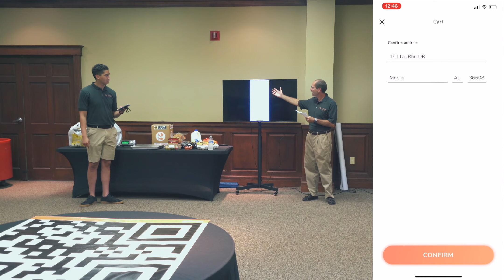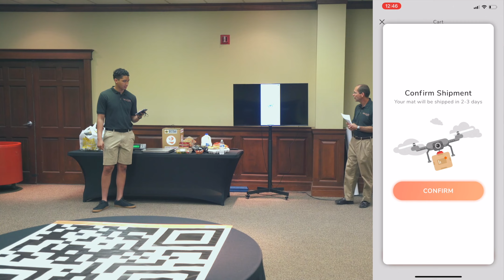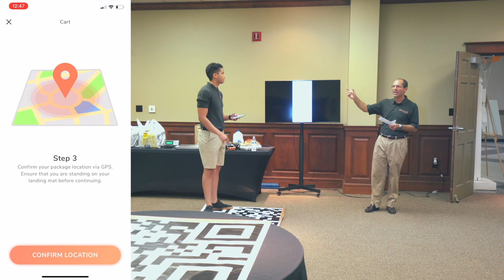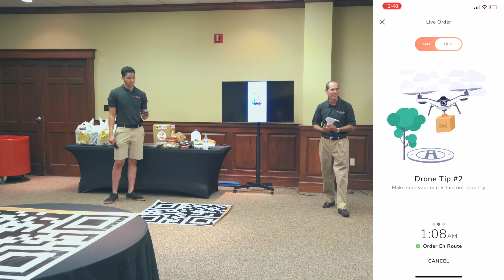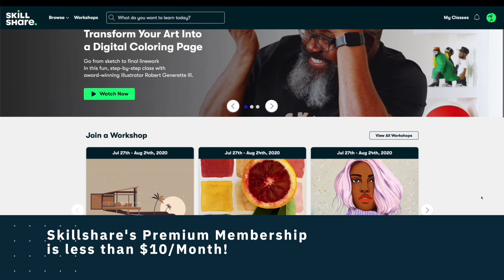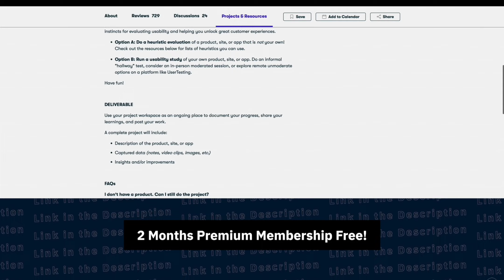We Made a Drone that Delivers Food! - Deuce Drone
The first 1000 people who click the link will get 2 free months of Skillshare Premium

This is a unique video, where I recap Deuce Drone's live flight demonstration. In this video, we describe how Deuce Drone came to be, the timeline of Deuce Drone, and our future plans. We also debut and show our mobile application, and show how easy it is to order food and groceries through our app. Lastly, we demonstrate our automated flight scripts themselves. We demonstrate multi-nodal flight and package unlatching. We use both GPS waypoints and our onboard sensors in order to precisely land on our landing mats. Come along with me as we see how far we can take Deuce Drone into mainstream society!

Main camera
Secondary camera